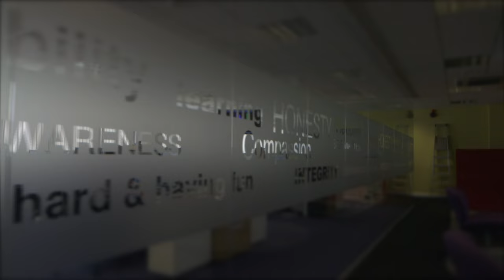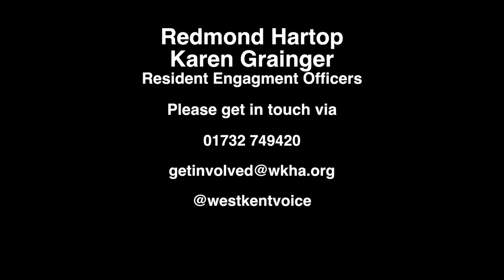West Kent Housing Resident Involvment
Promotional video utilising iMotion Titles and Music